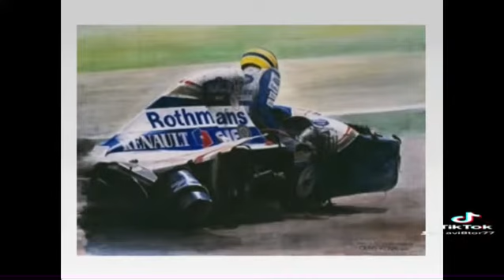Ayrton Senna Post Race Dale Earnhardt Tribute BEST SENNA TRIBUTE VIDEO